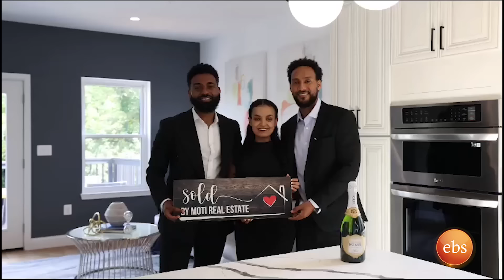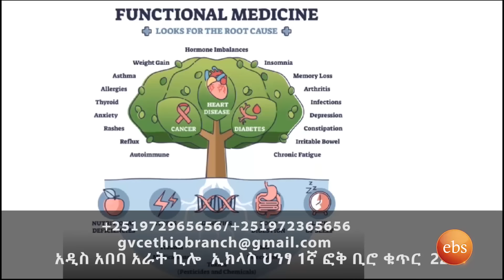//አዲስ ምዕራፍ// “ላሳክም ብላ መጥታ ነው ልጇን ጥላ የተሰወረችው...” /እሁድን በኢቢኤስ/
መርዳት ለምትፈልጉ
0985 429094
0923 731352 ዘነበች ኦልጅራ ፣ጎሽ ከበደ ፣አለምነሽ ካሳዬ
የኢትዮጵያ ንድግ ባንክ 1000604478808